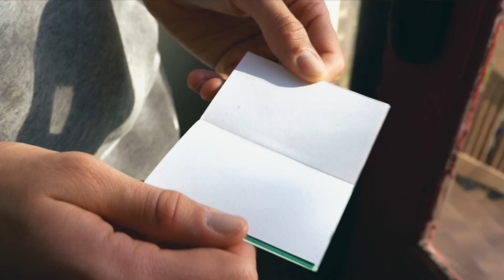What is the Wordless Book?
We are excited that you are here. This video will walk you through an evangelistic tool we use in our ministry called the wordless book. It's basically a small book with different colors and each color represents something that reflects our relationship with God, our creator. We would love to read your feedback!